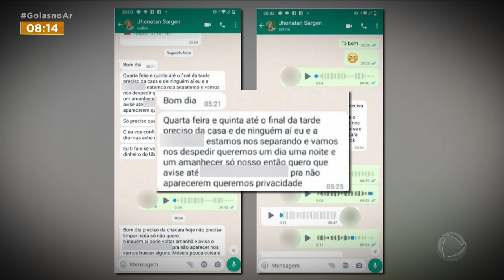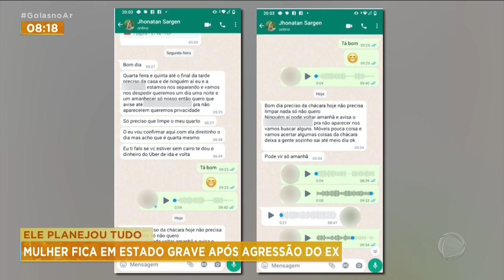ELE PLANEJOU TUDO: MULHER FICA EM ESTADO GRAVE APÓS AGRESSÃO DO EX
HOMEM É SUSPEITO DE TENTAR MATAR A EX-MULHER, PORQUE NÃO ACEITAVA O DIVÓRCIO. A POLÍCIA ESTÁ A PROCURA DO SUSPEITO.